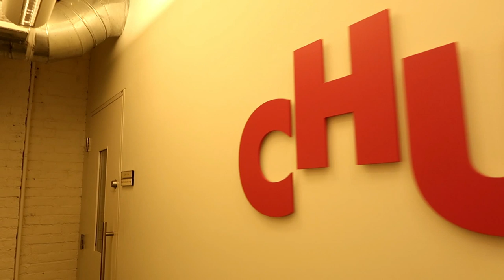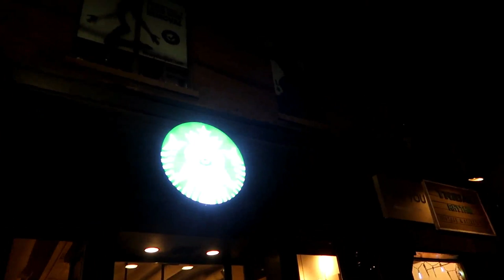HOW I WORK FULL DAYS WITH NO SLEEP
sorry for missing day 4

If you know radio especially in Canada you would know how big of an impact Roger has made for radio, crazy that I got to be a part of it and I can say he has been a part of my journey so I thought I would vlog his last broadcast party a bit. Hope you enjoyed